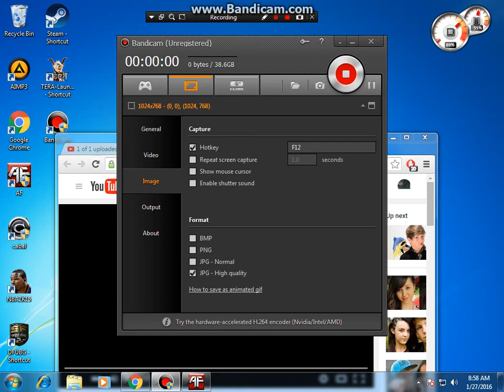CM AKUT USE REMINGTON MSR IN SURVIVAL ELITE WITH [CS]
hahahaha kawawa boss sniper lang katapat.